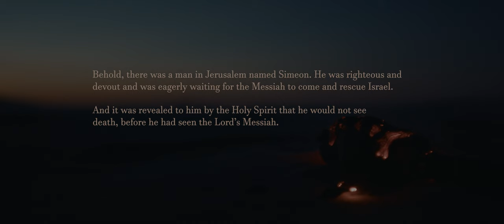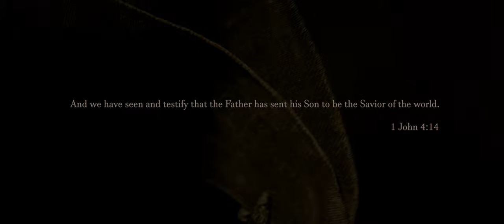Simeon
“At that time there was a man in Jerusalem named Simeon. He was righteous and devout and was eagerly waiting for the Messiah to come and rescue Israel. The Holy Spirit was upon him and had revealed to him that he would not die until he had seen the Lord’s Messiah. That day the Spirit led him to the Temple. So when Mary and Joseph came to present the baby Jesus to the Lord as the law required, Simeon was there. He took the child in his arms and praised God, saying, “Sovereign Lord, now let your servant die in peace, as you have promised. I have seen your salvation, which you have prepared for all people.”